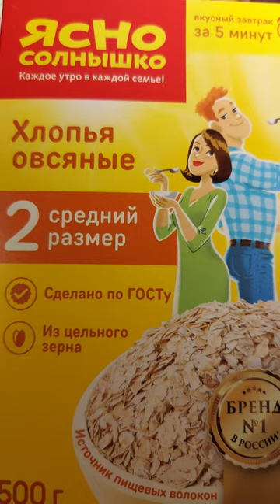ЕСЛИ КАША, ТО ТОЛЬКО ТАКАЯ. ВКУСНЫЙ ГЕРКУЛЕС НА ЗАВТРАК😋